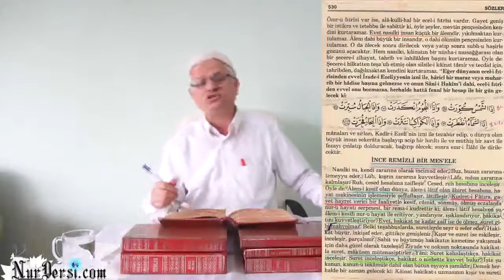Enfüse geçmek ne demektir (kısa ders)